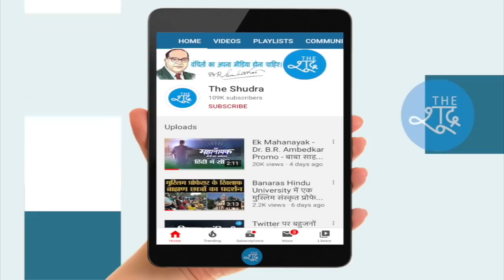देखिए, कैसे Noida में लोगों ने आज जमकर बजाई ताली और थाली? शंख बजाकर भक्त बोले.. गो गो…